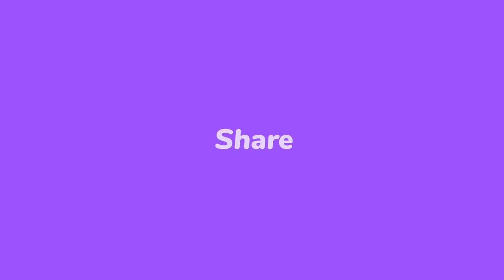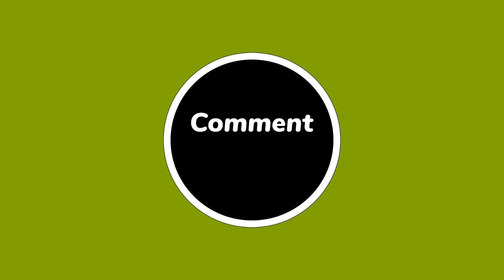budget night girls in Krabi Thailand with budget hotel | Travel Cons | susan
Every travel enthusiast will find something exciting to do in Krabi Town. Krabi ought to be at the top of your "Places to Visit" list if your eyes are yearning for some remarkable natural beauty in its unadulterated, unadulterated form. You can count on this town to show you natural beauty like you've never seen it before. The list goes on and on: numerous natural parks, more than eighty mesmerizing islands, exotic beaches. There are only about 5 million people living in Krabi, so you won't be able to meet many people on your trip among the beautiful islands.

budget  night girls in Krabi Thailand with budget cost

Although a third of the women in Krabi are Muslims, it does not appear that they are ardent followers of the faith. Girls in Ao Nang tend to be more open-minded than girls in Krabi. Young girls in these areas are much more sophisticated and willing to make friends with people from other countries, despite the fact that some of the older generations may be conservative. Since pre-marriage dating is common in the community, you won't have to worry about it. It won't be difficult to have sex with a native woman now that modernism is growing. Many girls are drawn to financially secure men who can meet their needs. The culture of one-night stands and hookups is quite prevalent there.

budget  night girls in Krabi Thailand with budget guest house